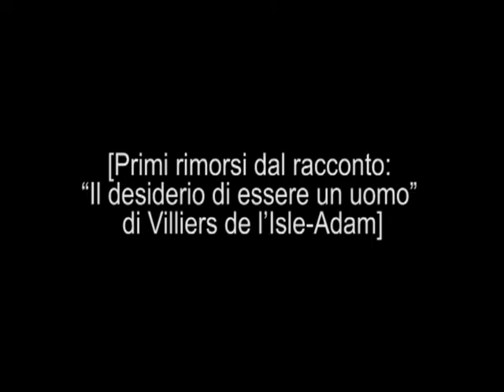Scosse quella vertigine e si tese...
SoggettileTeatro avvierà nei prossimi mesi un non laboratorio per un massimo di 20 persone, finalizzato alla messa in scena dello spettacolo: "Scosse quella vertigine e si tese... [Primi rimorsi dal racconto: "Il desiderio di essere un uomo" di Villiers de l'Isle-Adam]".

A settembre verranno rese note tutte le info. e i dettagli sullo svolgimento del non laboratorio.